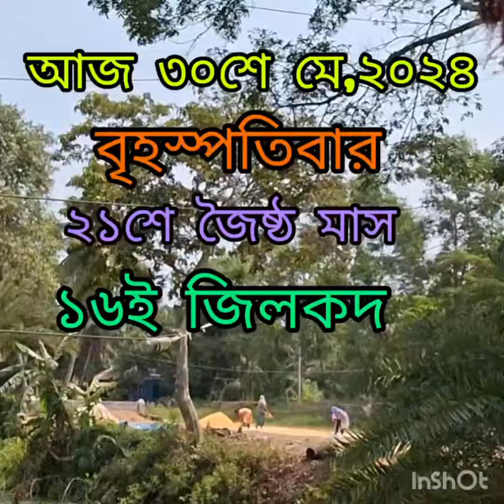শুভ সকাল আজ বৃহস্পতিবার